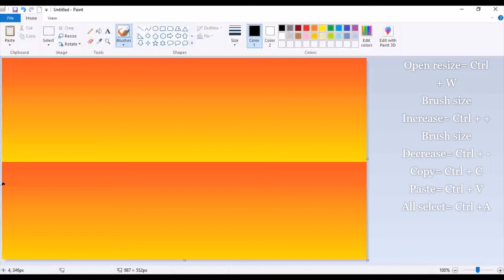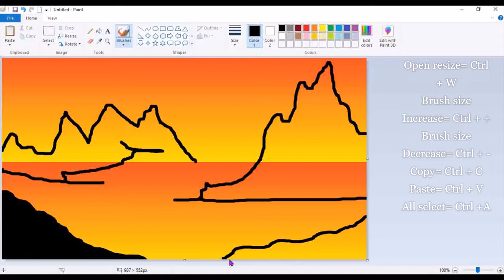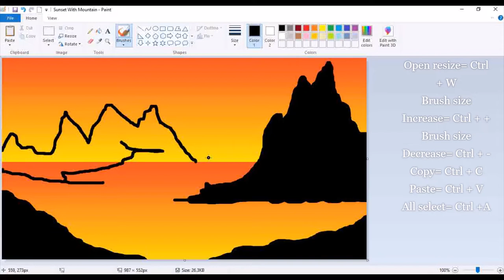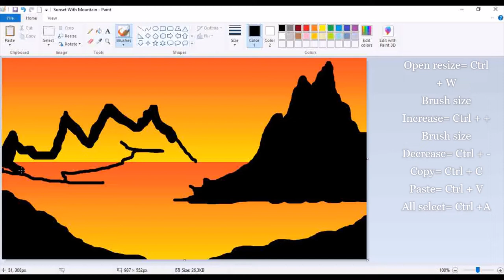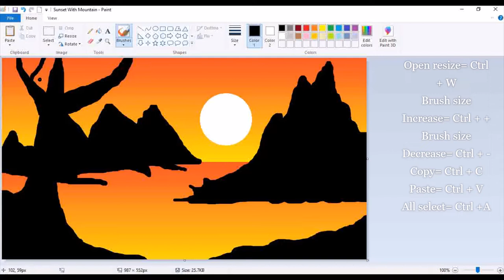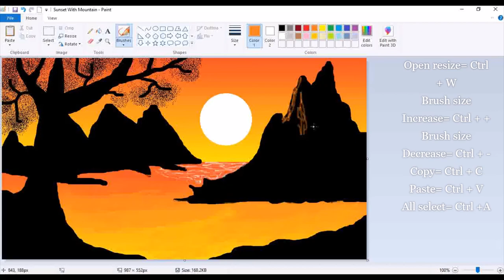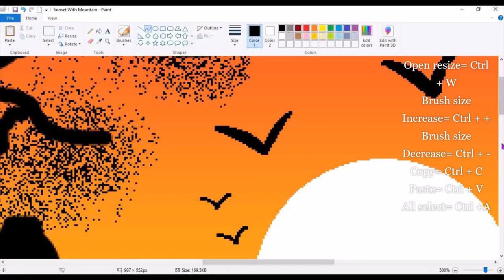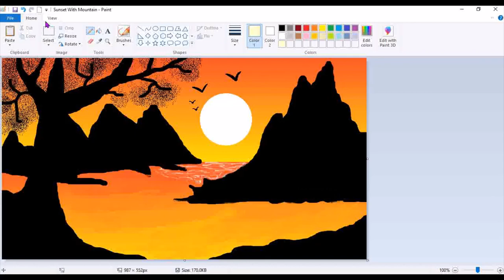Sunset with mountain Painting || MS Paint || #2022